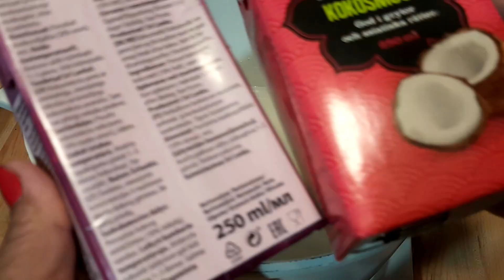บัวลอยไข่หวาน (สูตรดัดแปลง)ทำกินง่ายๆในต่างแดน/10ตุลา2566